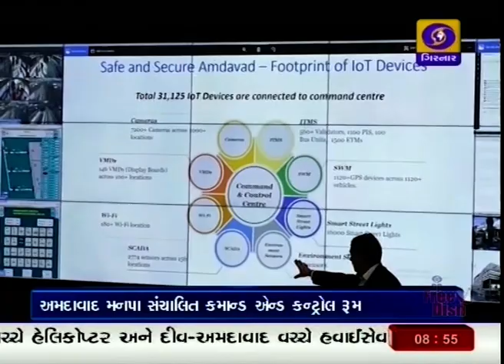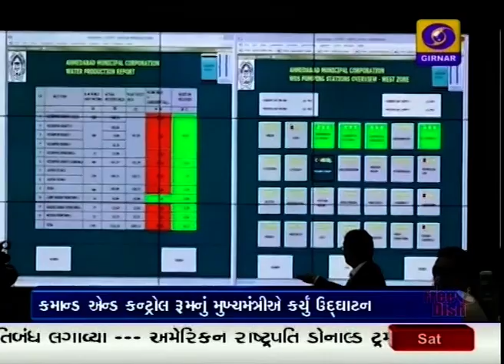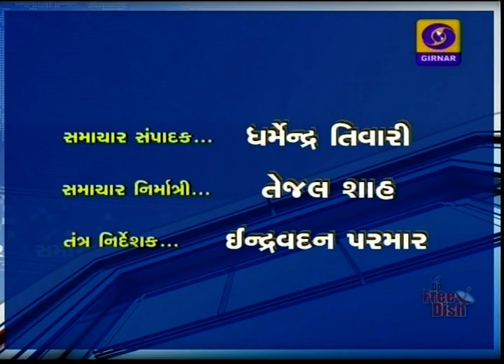Morning News 8.45 AM | DD GIRNAR , Date - 24-02-2018